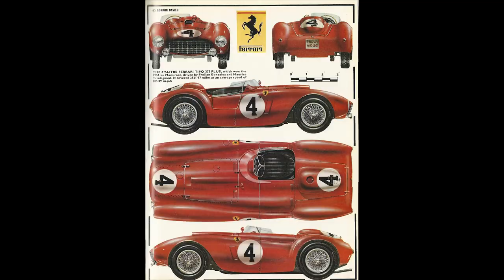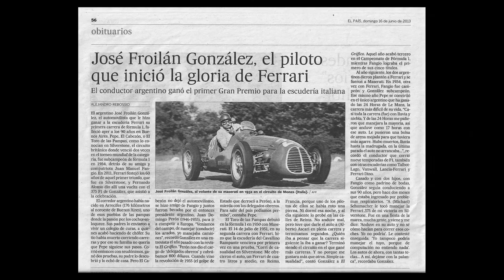Ferrari 90 años, recordamos a Jose Froilan Gonzalez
Pepe Froilan Gonzalez quien le dio a Ferrari su primer triunfo en la formula uno.